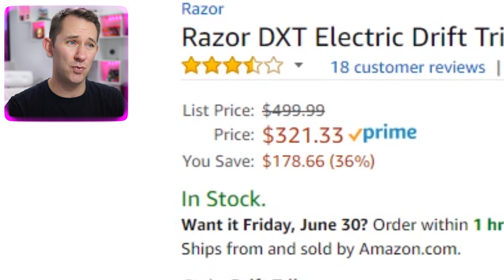Electric Drifting Trike! | DOPE or NOPE?!